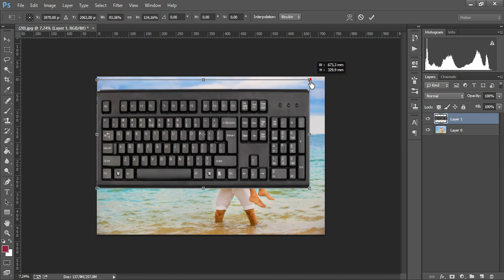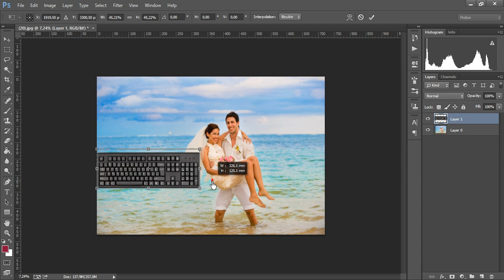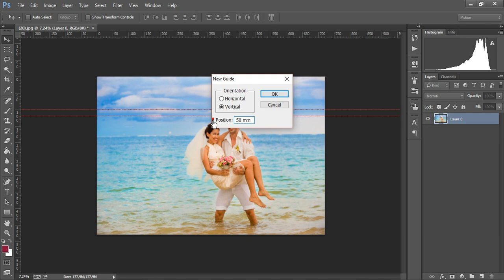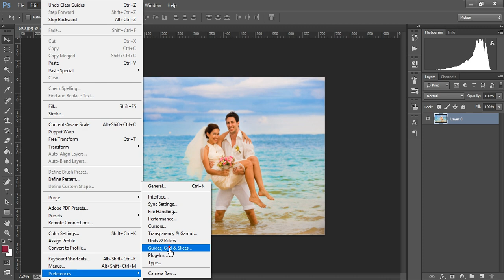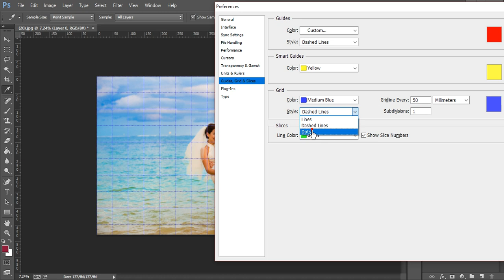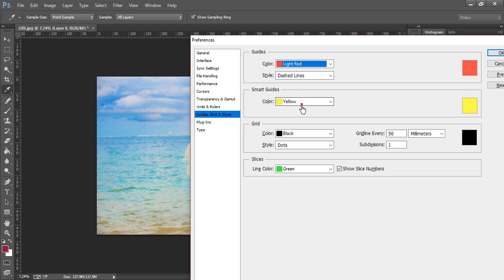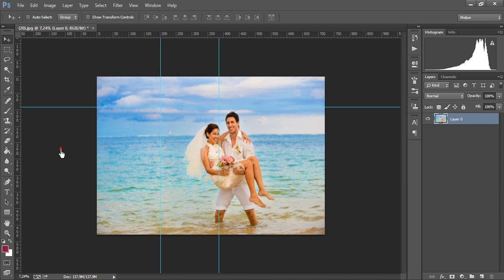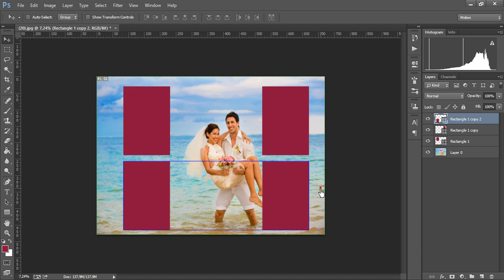photoshop cetvel ve kılavuz çizgileri ile çalışma, temel photoshop dersleri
photoshop cetvel kayboldu görünmüyor. photoshopta cetvel açma nasıl yapılır? photoshopta cetvelleri kullanma photoshop cetvel kısayolu nedir? Kılavuzlar ve ızgara görüntüleri veya öğeleri tam olarak konumlandırabilmenize yardımcı olur. Kılavuzlar, görüntünün üzerinde hareket eden yazdırılamaz çizgiler olarak gösterilir. Kılavuzları taşıyabilir ve kaldırabilirsiniz. Bunları aynı zamanda, yanlışlıkla taşınmamaları için kilitleyebilirsiniz.